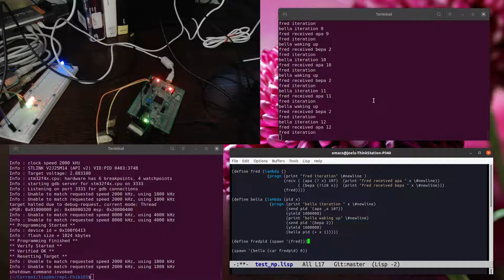Concurrency, pattern matching and message passing in LispBM on stm32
Demo of the current state of message passing and pattern matching in LispBM.